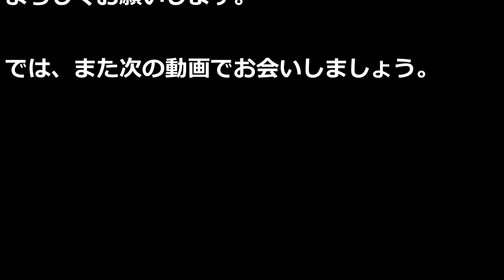期間限定スズメさん専用ケーキバイキング会場。北海道の釧路町で野鳥の越冬給餌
今季最強の寒波に立ち向かうため、期間限定でスズメさん専用ケーキバイキング会場をオープンしました。

このバードフィーダーは北海道釧路の大地が雪で覆われ、厳しい寒さで小鳥たちの餌が不足する冬季限定で設置します。
餌やり期間は１２月から翌年の雪解けが進む５月上旬頃までと考えております。
鳥インフルエンザやサルモネラ菌等の感染症に注意し、衛生的な餌場を鳥たちに提供出来るよう心がけていきます。
皆様のご理解のほどよろしくお願いします。